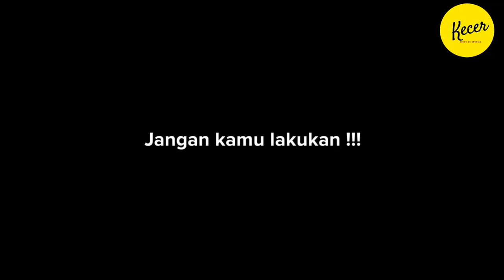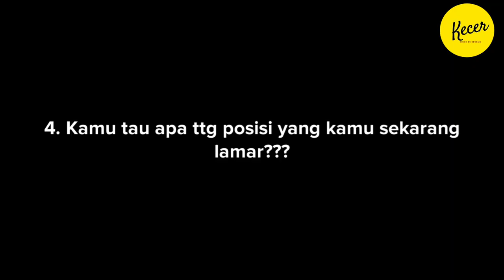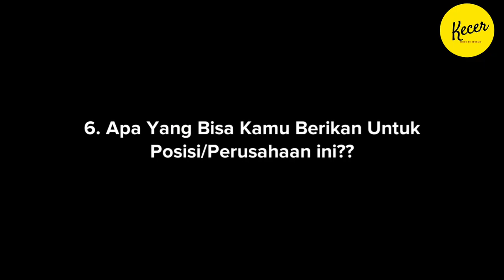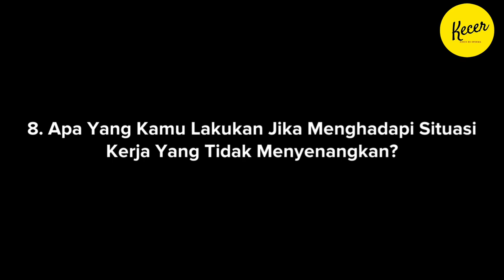CONTOH PERTANYAAN INTERVIEW KERJA YG SERING DITANYAKAN DAN TIPS MENJAWABNYA.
Video ini bertujuan untuk mengedukasi yaa, bukan untuk menyuapi. Tujuannya agar kalian paham kenapa sih HRD nanya begini dan begitu pas ngelakuin interview kerja. Kalau untuk menjawabnya, kalian boleh mengembangkannya sesuai dengan kepribadian dan pengalaman kalian sendiri.

Sebelumnya mungkin kenalan dulu, nama gue Eza Hazami! Salah satu recruiter yang udah ± 4 tahun berkecimpung di dunia HRD dan aktif di sosmed belakangan ini. Sekarang, gue pengen share “Apa aja sih pertanyaan yang sering ditanyakan sama HRD? Kenapa mereka nanya gitu? Gimana cara jawabnya?”

#1 PERKENALKAN DIRI ANDA
Terdengar simple, kan? Tapi hati-hati ya, di sini justru malah jadi poin penting untuk bisa merebut atensi HR. Ketika diberi kesempatan untuk menjelaskan diri, pertama HR akan melihat cara kamu menilai dan menceritakan diri kamu sendiri kepada orang lain. Karena dengan cara kamu bercerita tentang diri kamu, mulai terlihat karakter dasar kamu seperti apa, cara bicara gimana, pola pikir, dll. Inget, rata-rata anak HR adalah lulusan psikologi jadi mereka paham ngegali orang dari teknik interview jadi dari impresi pertama, kamu harus menguasai ya!

Do’s :
-Salam hangat, sapa semua orang yang ada di sana.
-Bercerita tentang pribadi dan data diri kamu secara singkat.
-Cerita tentang pekerjaan dan apa jobdesc-nya.
-Coba fokus ke skill dan kompetensi yang bisa kamu jual di posisi itu.
-Jika non pengalaman, bisa kamu cerita aktivitas sehari-hari.

Don’ts

-Menyampaikan data pribadi terlalu detail dan bertele-tele.
-Cerita hobi, ini jadiin intermezzo aja, jangan dijadiin komponen pertama pas perkenalan diri.
-Cerita sifat semu, semisal “Saya siap bekerja keras dan bertanggung jawab demi kemajuan perusahaan.”
-Mengiba perusahaan.

#2 APA YANG DIKETAHUI TENTANG PERUSAHAAN INI?
Masih pertanyaan standar, terkesan basa basi memang dari HRD, tapi ini penting. Sebagai jobseeker, WAJIB dan KUDU banget yah tau seluk beluk perusahaan yang lagi dilamar. Pertanyaan ini ngepoin sejauh mana kamu tau tentang perusahaan ini.
Cara menjawab?

Santai, googling bisa kok, search aja nama perusahaan, pelajarin visi, misi. dan history perusahaan mereka berdiri gimana. Tapi jangan dihafal, minimal kamu memahami perusahaan itu gerak di bidang apa, bisnisnya kek gimana, saingannya siapa, dll. Natural aja lah pokoknya.

#3 KAMU KENAPA TERTARIK APPLY DI SINI ?
Jangan terkecoh ya, pertanyaan ini biasanya akan menggali seberapa sih motivasi kerja kamu. Kebanyakan orang biasanya bakalan jawab, karena perusahaannya besar, gajinya tinggi, dll. Nope, kalo menurut gua hindari yang begitu-begitu karena bagaimana pun, kalo nyebut gaji di awal, akan terdengar matrealistis. Pun kalo mencari perusahaan yang nyaman, atau kamu bilang tempat kerja sebelumnya ga bagus, mostly para HR akan berpikir: “Wah ini anak kalo cabut nanti jelek-jelekin kita juga nih?” Jadi jangan, saran gua sebaiknya, ceritain kenapa kamu passionate sama perusahaan ini. Bisa dimulai karena kamu tertarik dengan core bisnisnya, atau juga background pendidikan kamu cocok, atau memang kamu ngerasa ya ngerasa skill kamu bisa masuk di perusahaan itu. Positive vibes only, folks.

#4 KAMU TAU APA TENTANG POSISI YANG KAMU SEKARANG LAMAR?
Nah kalo 3 pertanyaan tadi udah berhasil kamu jawab, pertanyaan berikutnya adalah ini. Kalo ini, kamu harus tau banget ya kamu lagi ngelamar apa, jangan sampe blank/kosong sama sekali gambaran posisi kerjaan yang kamu apply!

II selanjutnya divideo

hrd pijaru
hrd gojek
hrd pevita
hrd shopee
chord isyana
hrd bacot
hrd mata najwa
hrd danang
hrd bukalapak
hrd sheryl
hrd jambi
hrd tokopedia
hrd adalah
hrdza
hrd lucu
hrd prank
hdr tv
hrd young lex
mhrd channel
hrd ernest